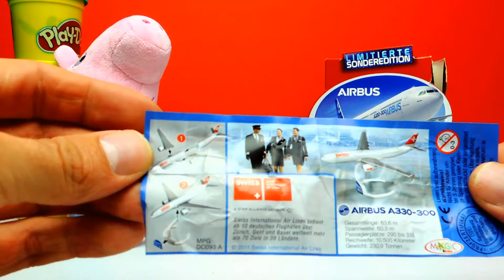Ü Eier öffnen AIRBUS EDITION